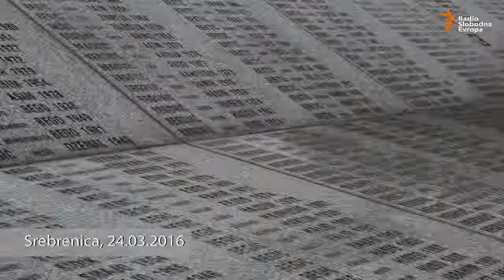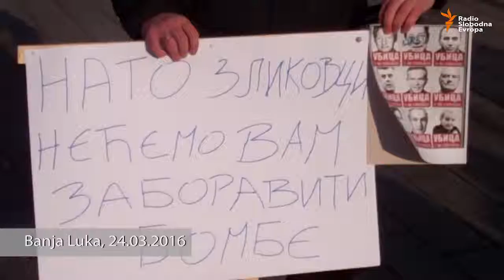Никој во БиХ не е задоволен од пресудата за Караџиќ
Во Сараево, Сребреница, Тузла, Мостар, Бања Лука..., жителите се незадоволни од казната 40 години затвор за Радован Караџиќ. ПОвеќето бошњаци сметаат дека казната е премала, додека оние во Република Српска дека не ни требало да биде суден.